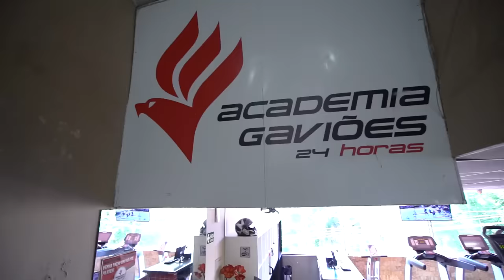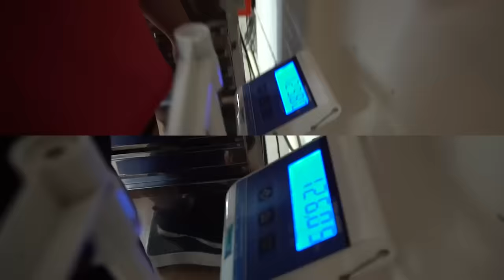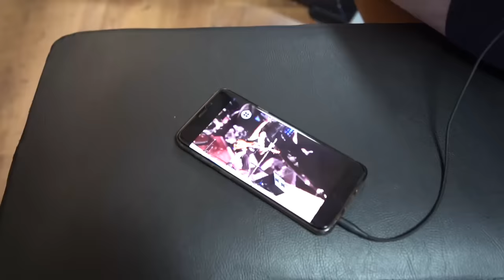128kg vs 130kg - QUEM É O MAIS PESADO NO TREINO ?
Todos sabem dos pesos pesados nos times Darkness e IntegralMédica.

Hoje, dois dos gigantes dos times fizeram um treino de quadríceps de respeito.